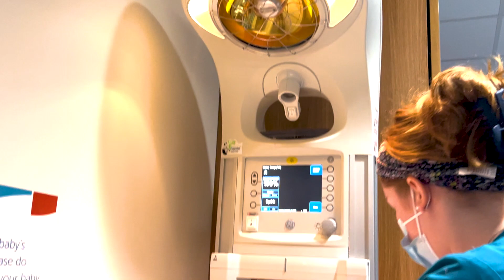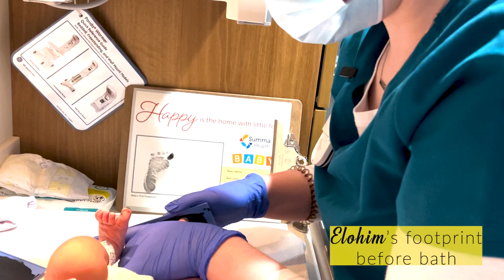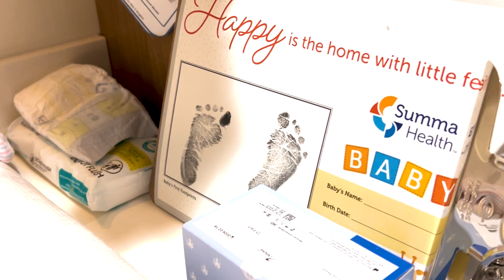My baby Elohim's first bath and footprint | Vlog | December 2022